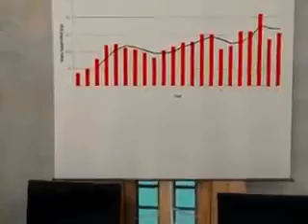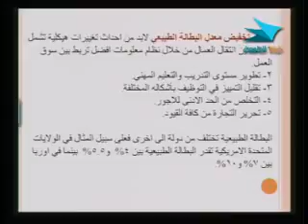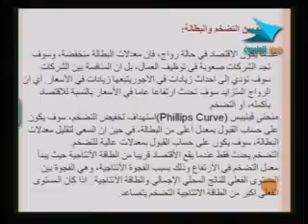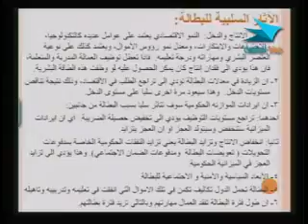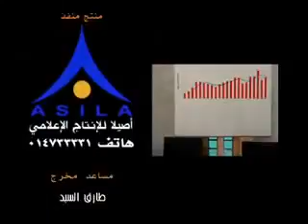إدارة 102 قصد 25 من 30